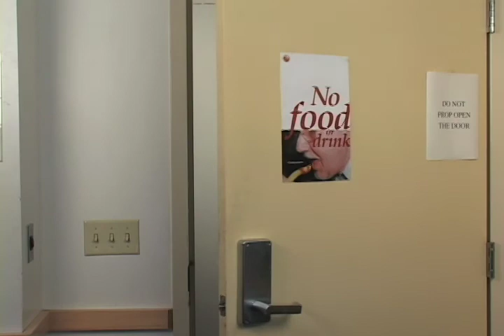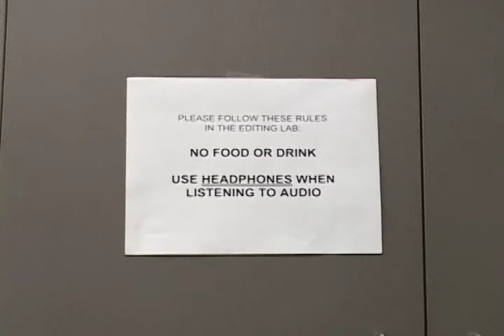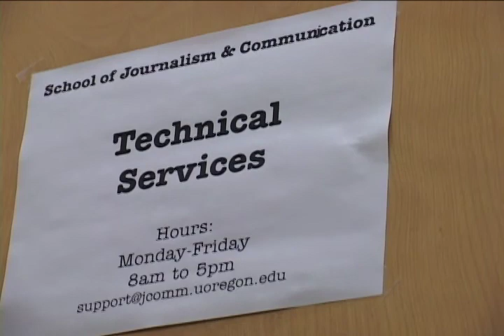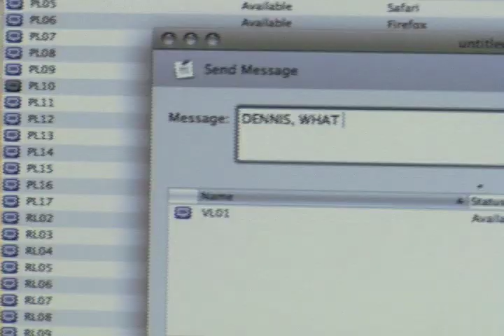The Editing Lab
Power Out Productions presents "The Editing Lab"- a dramatic short inspired  by NBC's "The Office."

Produced for J331 TV Field Production of University of Oregon's School of Journalism and Communication.

Power Out Productions